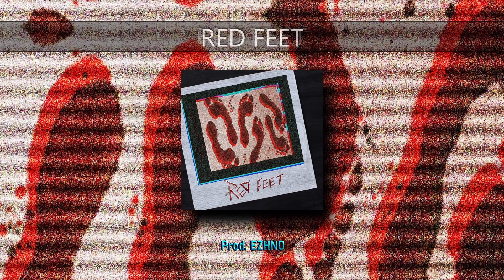DARK Earl Sweatshirt x Lil Darkie Type Beat "RED FEET"